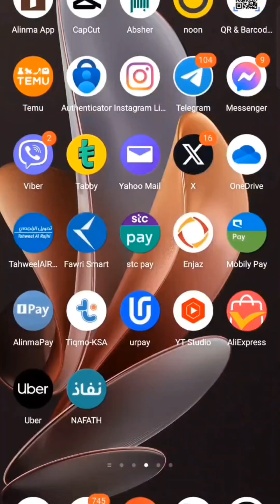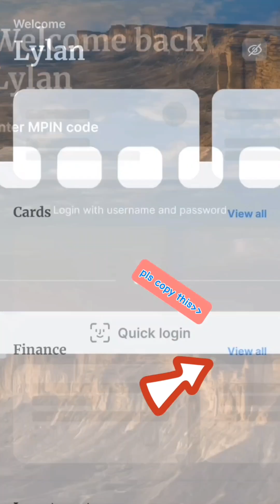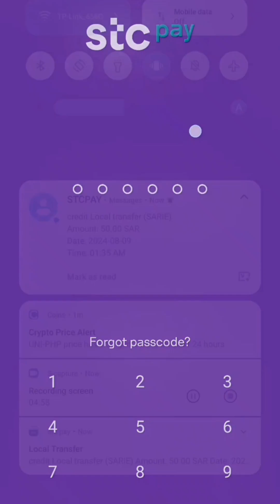How to Cash In of Deposit Fund in STC Pay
Panoorin: Sa mga kababayan nagtatanong kung paano mag cash in or deposit sa STC Pay, heto po ang video kung paano. Pls take note po na IBAN or SADAD ang mahalaga para makapag deposit tayo.

Paki sh@ré and f@l|ow na din po.

Maraming Salamat ❤️🙏